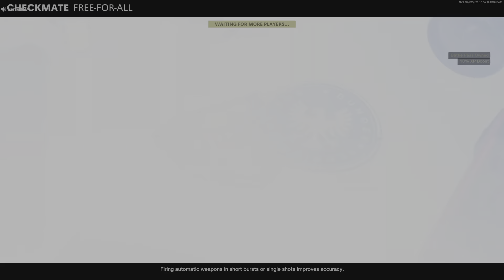Loud Pipe Blueprint PS5 Gameplay Call of Duty Black Ops Cold War